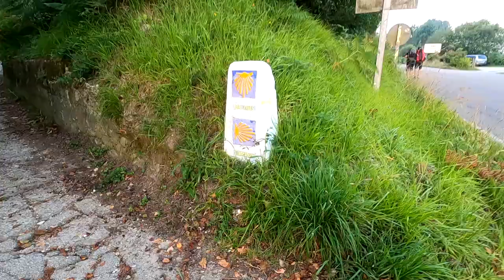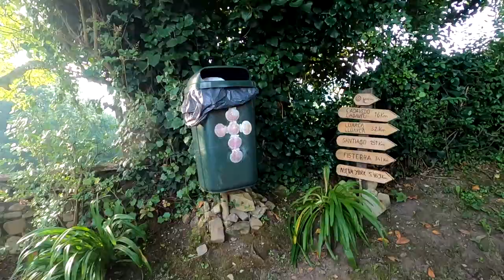Camino del Norte a Santiago | #24. Soto de Luiña - Cadavedo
De nuevo... ESPECTACULAR ETAPA! Dura, exigente, rompe-piernas, constantes subidas y bajadas... pero de una belleza superlativa, junto con la del día anterior de las más salvajes y bellas del @caminodelnorte.

La Libreta del Peregrino#24:
7.15 a.m. Salgo del albergue tras desayunar dirección a la carretera, por donde arranca el Camino el día de hoy. A los pocos metros me adentro en un bosque en subida desde el mismo asfalto de la carretera que me hace romper a sudar. Camino junto a unos peregrinos italianos que veo por primera vez desde que empecé mi aventura, hasta un túnel que paso baja la autovía. A partir de aquí comienza un terreno rompe-piernas entre bosques, montes y arroyos que se prolongará durante unos 15 km. Cada subida termina en un pueblecito y se van sucediendo; Albuerne, Novellana, Castañeras y Santa Marina, donde paro a tomar un pinchito de tortilla y a descansar. Llevo unos 10 km y la etapa se está haciendo durilla con tanto sube y baja. Se empieza a ver el mar de fondo y en Ballota bajo hasta la playa, un sitio totalmente idílico en el que me paso un buen rato disfrutando del momento en soledad y de una refrescante ciruela roja. Sin duda, este será uno de los momentos más íntimos y bonitos de todo este Camino. Reanudo la marcha, muy a mi pesar,  puesto que me quedaría allí todo el día.. y pronto comienza otra empinada subida por el bosque junto a un río, hasta llegar a coronar en Ribón, donde camino por  la carretera durante un kilómetro para después tomar una senda en bajada que finalmente culmina en una dura rampa de acceso al pueblo de Cadavedo, dónde me alojaré esta noche.

Puedes ver todos los vídeos de mi aventura por el Camino del Norte en la lista de reproducción de mi canal @YoEsTube